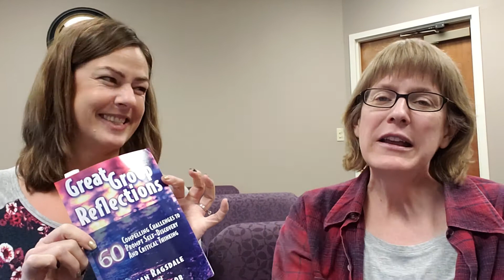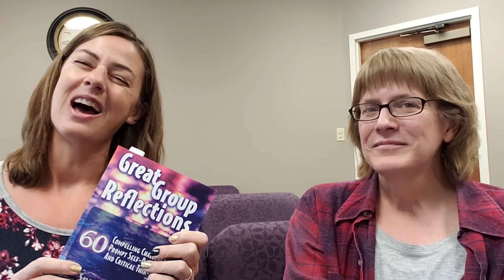3 Practical Ways to Integrate Reflection into the Classroom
Three tangible activities from Great Group Reflections to use to build the practice of reflection in the classroom.  Learn more about the book and how to enhance classroom learning